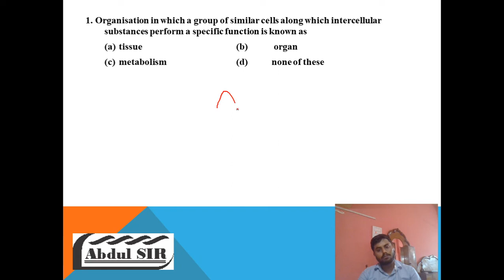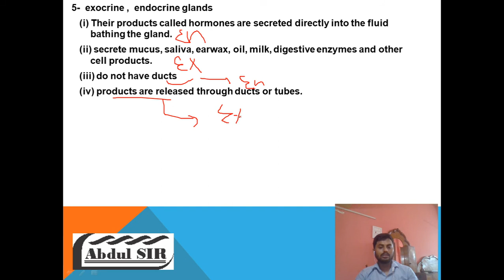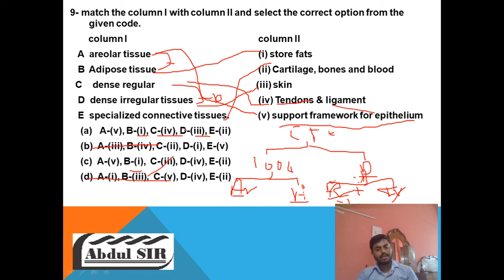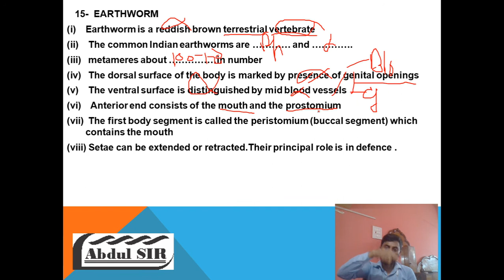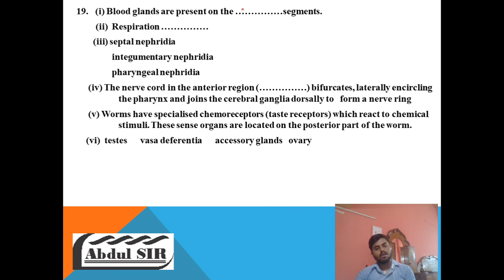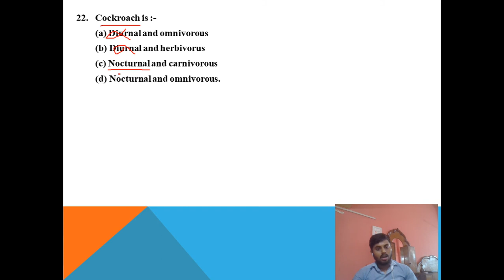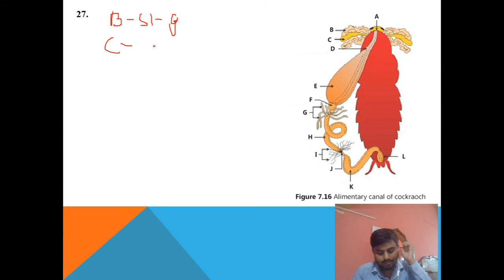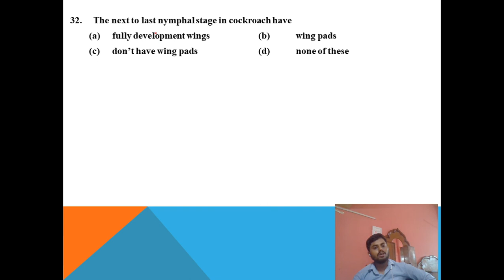structural organistion in animal /quiz class/biology/abdul sir/NEET2020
THIS CHANNEL PROVIDE TOTALLY NCERT BASED BIOLOGY 11th AND 12th WITH MANY TRICKS
LINE TO LINE NCERT
THIS CHANNEL HELPFULL FOR NEET ,CBSE AND OTHER PMT
THANKS